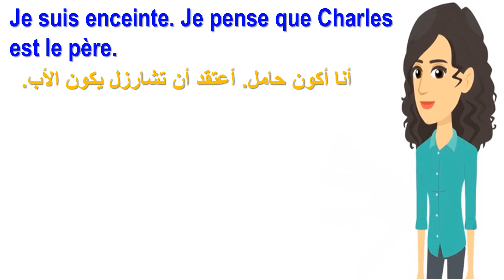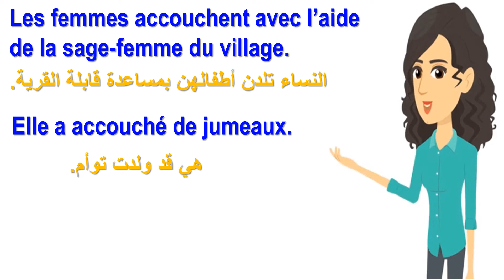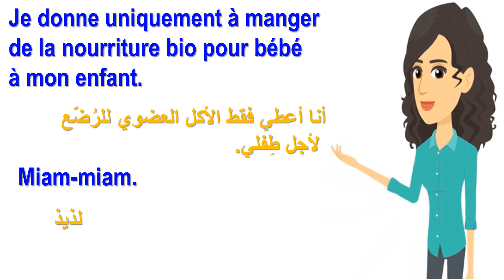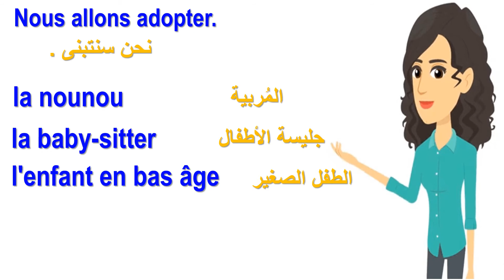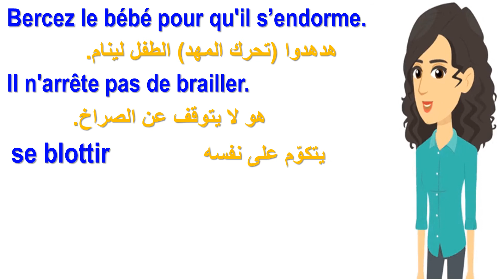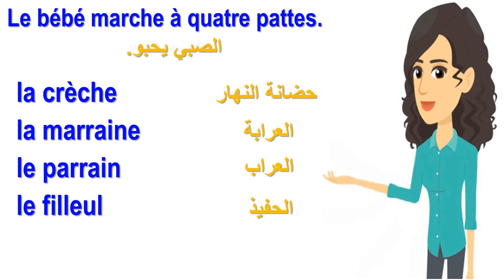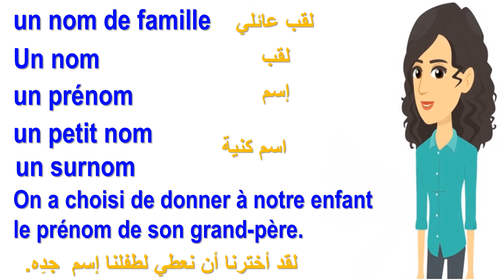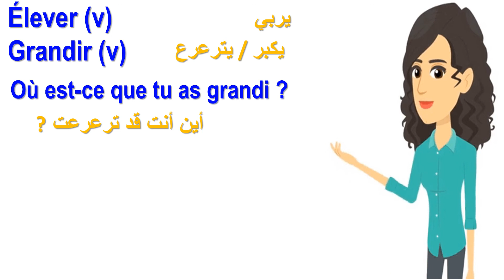تعلم اللغة الفرنسية للمبتدئين بالصورة والصوت بطريقة سهلة جداً - مفردات جُمل الرضيع بالفرنسية